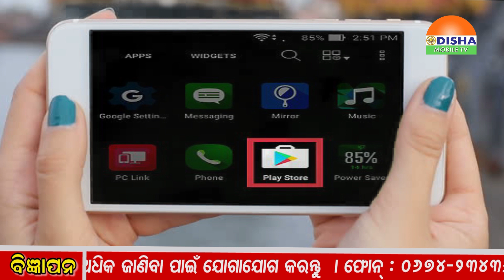16 02 2019 Prasanta Pattanaik’s Third Eye - ପ୍ରଶାନ୍ତ ପଟ୍ଟନାୟକଙ୍କ ତୃତୀୟ ନୟନ ।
Prasanta Pattanaik’s Third Eye - ପ୍ରଶାନ୍ତ ପଟ୍ଟନାୟକଙ୍କ ତୃତୀୟ ନୟନ- ଓଡିଶାର ଜନଜୀବନ ଠାରୁ ଆରମ୍ଭ କରି ସଂସ୍କୃତି ଆଉ ପରମ୍ପରା । ରାଜନୀତି ଆଉ ଅର୍ଥନୀତି,ଘଟଣା ହେଉକି ଦୁର୍ଘଟଣା ।  ପାଗ ଠାରୁ ଦୁର୍ବିପାକ ସବୁଠାରେ ସମସ୍ତଙ୍କ ନଜର । ହେଲେ ସିସା ଅକ୍ଷରରୁ ଆରମ୍ଭ ହୋଇଥିବା ଖବରକାଗଜ ଠାରୁ ଡିଜିଟାଲ ଟିଭି ପର୍ଯ୍ୟନ୍ତ କ୍ରମପରିବର୍ତ୍ତନ ସହ ତାଳଦେଇ ଭିନ୍ନଏକ ଦୃଷ୍ଟିରେ ସବୁ ଘଟଣାକୁ ତର୍ଜମା କରିଥାନ୍ତି ସୁପରିଚିତ ସାମ୍ୱାଦିକ ପ୍ରଶାନ୍ତ ପଟ୍ଟନାୟକ । ଓଡିଶାର ଅତୀତ,ବର୍ତ୍ତମାନ ଓ ଭବିଷ୍ୟତ ସମ୍ପର୍କରେ ତର୍ଜମା କରିବେ ସାମ୍ୱାଦିକ ପ୍ରଶାନ୍ତ ପଟ୍ଟନାୟକ କେବଳ ତୃତୀୟ ନୟନରେ । ମଙ୍ଗଳବାର, ଗୁରୁବାର ଓ ଶନିବାର କେବଳ ଓଡିଶା ମୋବାଇଲ୍‌ ଟିଭିରେ ।